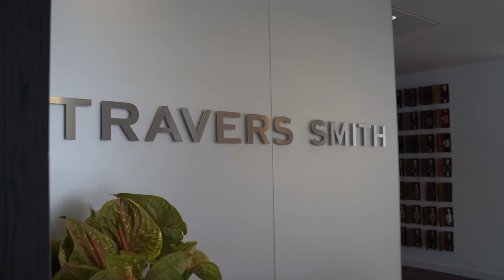Aaron Stocks, Head of Funds at Travers Smith LLP on using ScribeStar